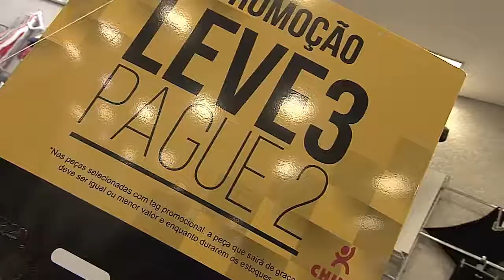Gazeta Shopping - Chick´s Center Versão 1